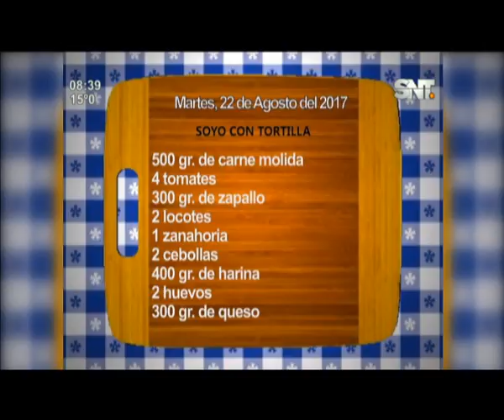La cocina de La Mañana: "Soyo con tortilla"